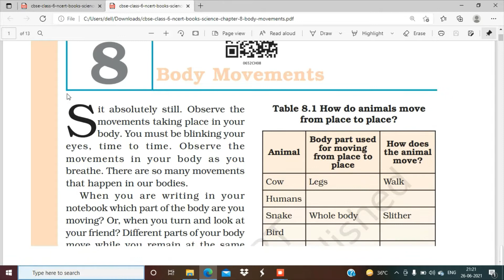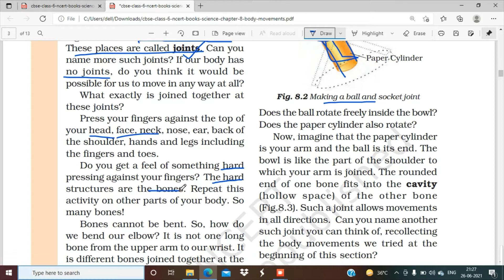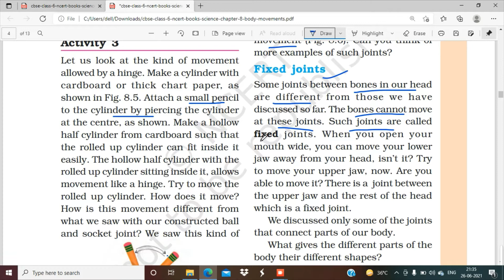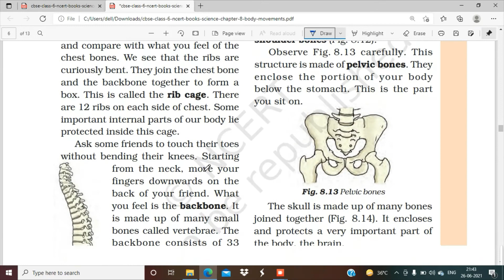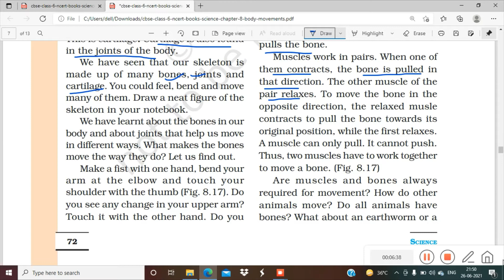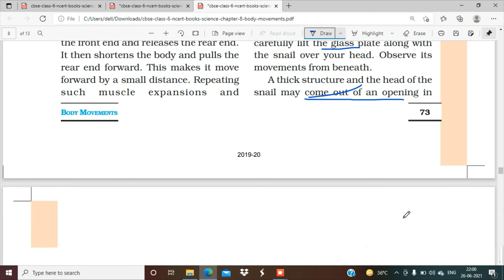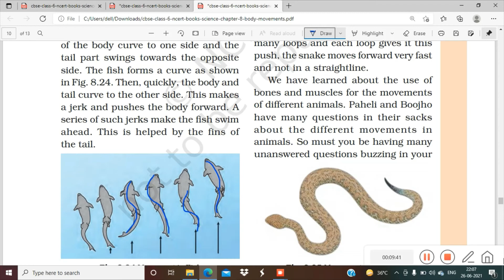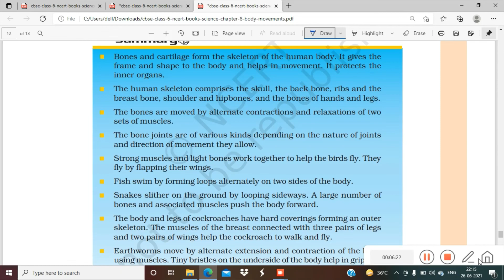# Full Explanation in Hindi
This video contains detailed explanation of class6 science Ncert chapter-8 Body Movements.